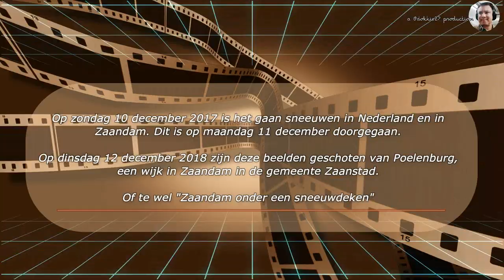Zaandam onder een sneeuwdeken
Op zondag 10 december 2017 is het gaan sneeuwen in Nederland en in Zaandam. Dit is op maandag 11 december doorgegaan.

Op dinsdag 12 december 2017 zijn deze beelden geschoten van Poelenburg, een wijk in Zaandam in de gemeente Zaanstad.

Of te wel "Zaandam onder een sneeuwdeken"